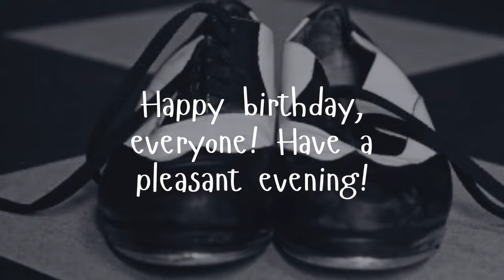'belated' Tap Dancer Birthdays February 3